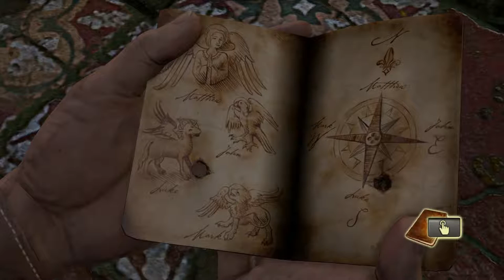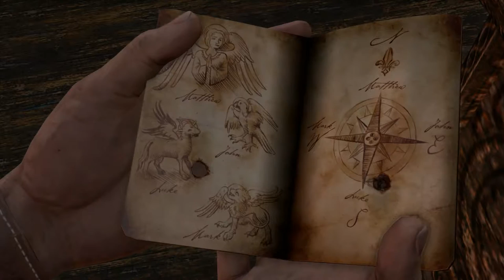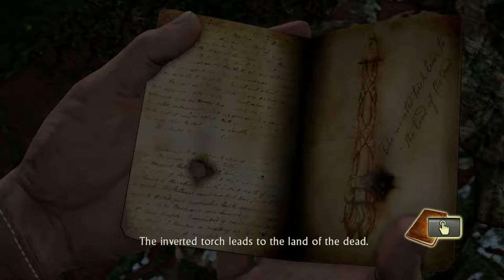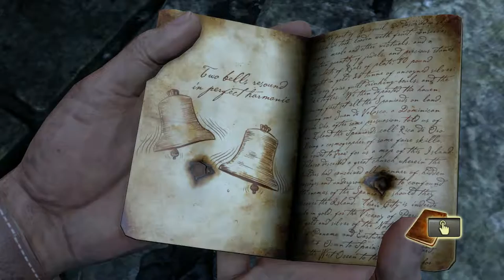Let's Play] Uncharted: Drake's Fortune | Walkthrough | 09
Part 9 of my Uncharted let's play series! Enjoy